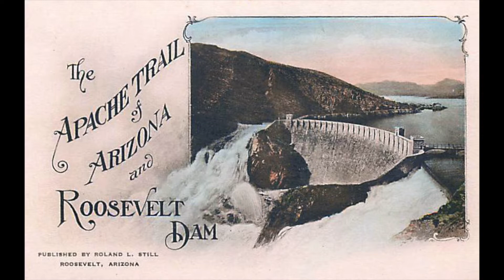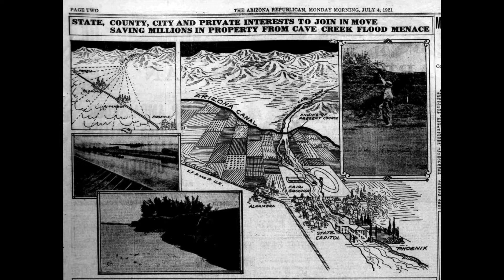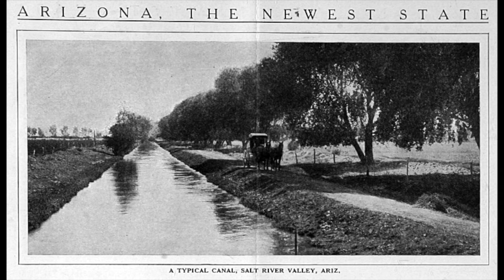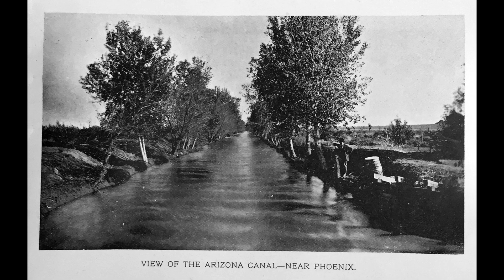History Adventuring podcast #303 - Why you should conserve water if you live in Phoenix, Arizona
Musical loop used by license from iTunes "Future Glider".